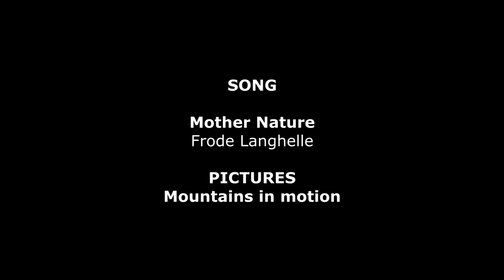Mother Nature - Frode Langhelle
Music produced by Frode Langhelle. Bergen, Norway.

Pictures from the short film Mountains In Motion.